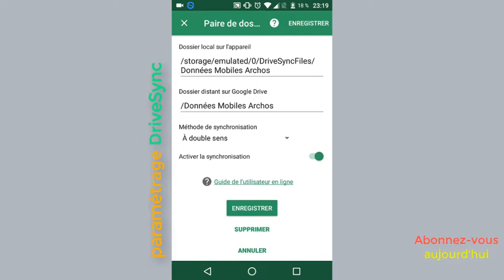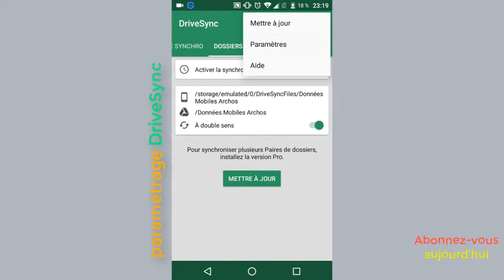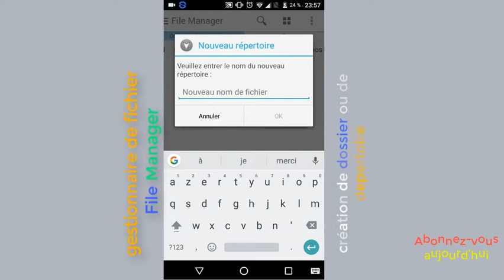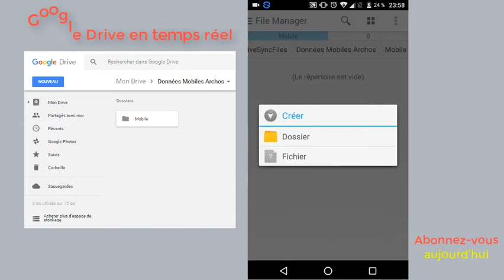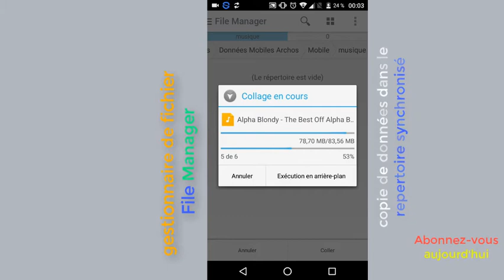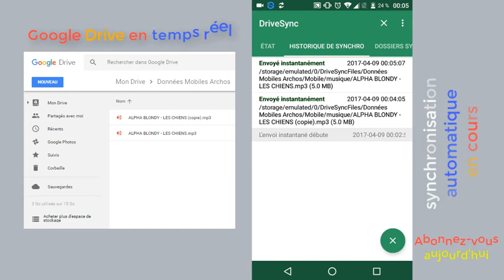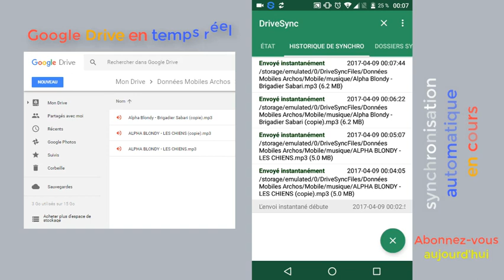SYNCHRONISATION CLOUD | configuration AUTOSYNC GOOGLE DRIVE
Dans ce tutoriel, nous allons voir avec l’application AutoSync comment faire la sauvegarde de données d’appareils Android vers Google Drive. Cette application peut synchroniser en mode automatique ou en mode manuel. Pour cela, l’utilisateur configurer depuis le menu paramètre pour personnaliser le mode de synchronisation et donc faire le paramétrage de l’application AutoSync.
La synchronisation de contacts ou de données a pour but de mettre  à jour depuis une source vers un lieu de stockage local ou distant.

L’application autosync utilisé pour les appareils Android fonctionnant sur téléphone mobile et tablette permet de faire une mise à jour des des contacts, sms/mms, photos ainsi que d’autres données qui restent disponible et accessible sur Google Drive.

Ce tutoriel montre les avantages de synchroniser ou de faire une synchronisation des données depuis un téléphone ou une tablette sur un support distant comme le Drive de Google, contrairement au support local qui est une Carte SD ou l’appareil mobile Android dans ce cas précis. C’est la certitude de disposer des données disponible sur le Drive de Google sur un autre appareil Android à tout moment et de pouvoir les réutiliser par une simple restauration.

L’application Autosync Google Drive permet deux modes de synchronisation :
• la synchronisation automatique selon les délais à définir par son utilisateur
• la synchronisation manuelle, ce mode de synchronisation met à jour les données sur l’appareil dès qu’elle est demandée.
Les données synchronisées par l’application autosync google drive sur le Cloud de Google peuvent être partagé, modifié ou supprimé, toutes modifications faites depuis le Drive se synchronisent automatiquement sur le téléphone ou la tablette et inversement.

En dehors du fait que l’application AutoSync mette à disposition la sauvegarde des contacts et autres données d’un appareil Android sur Google Drive, c’est de pouvoir disposer 15 Go d’espace de stockage de données gratuit et de pouvoir y accéder à tout moment par une simple connexion internet.

Tuto GoogleDriveCkilfo de la chaîne